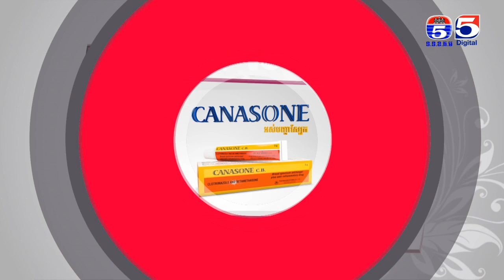អាណាចក្រនារី(Woman Plus)EP160(1/4)ឆ្នាំកុរតើត្រូវរៀបការជាមួយនារីកើតឆ្នាំអ្វីទើបល្អ?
អាណាចក្រនារី(Woman Plus) EP160(1/4) Woman​ Voice(ឆ្នាំ កុរ តើត្រូវរៀបការជាមួយនារីកើតឆ្នាំអ្វីទើបល្អ?)

កម្មវិធីអាណាចក្រនារី
ទូរទស្សន៍កងយោធពលខេមរភូមិន្ទប៉ុស្តិ៍លេខ៥
TV5 Cambodia
Follow us now